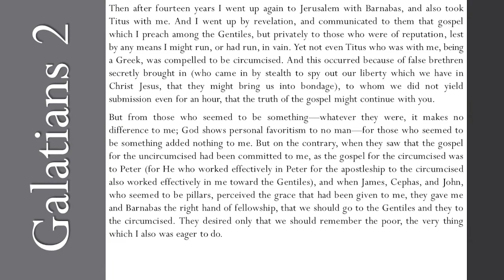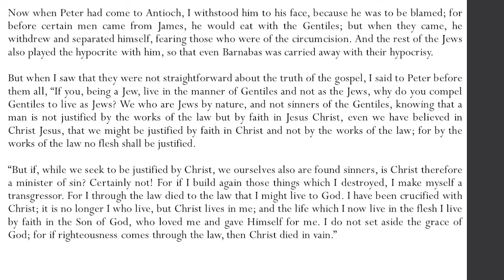Galatians 2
Introducing, reading, and examining some lessons from Galatians 2.